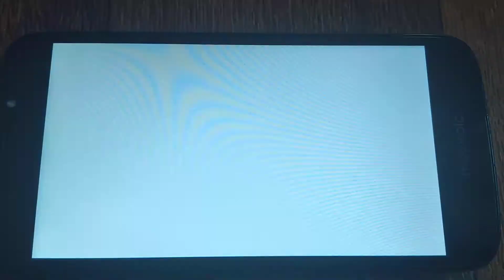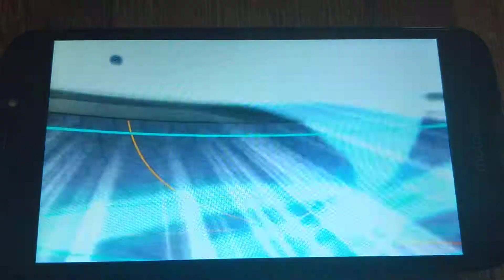Me vs Hikaru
Tempest Dragon vs Helios Volcano